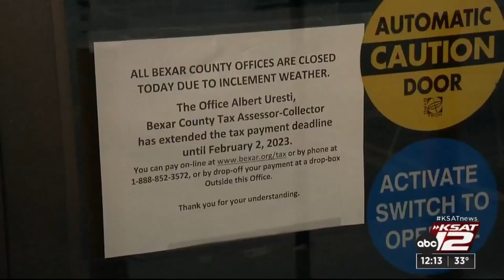Winter weather leaves thousands of local homes, businesses in the dark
Widespread power outages, reportedly brought on by icy conditions, caused thousands of people across the region to start their day in the dark Wednesday.